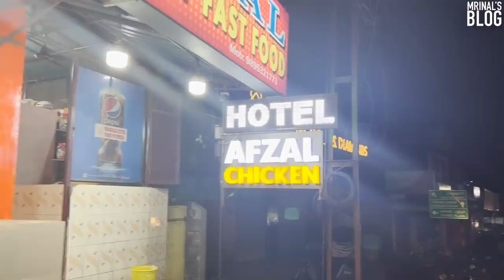കോഴികൾ സൂക്ഷിച്ചോ - Afzal Chicken, Thiruvananthapuram